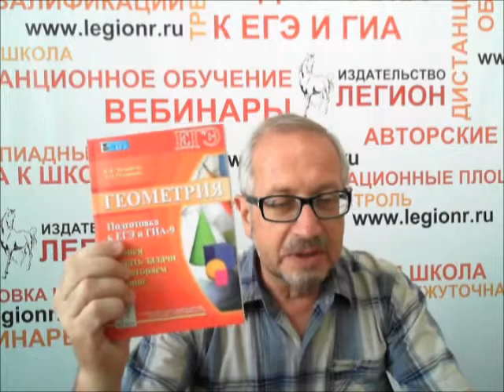Геометрия Б И Вольфсон